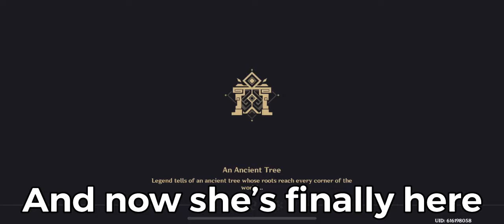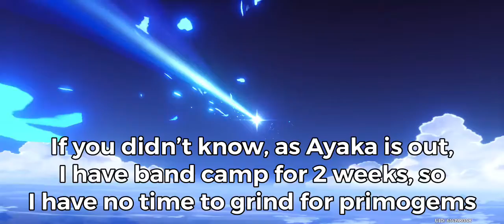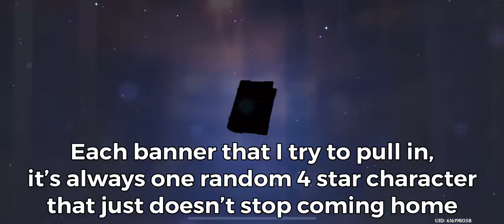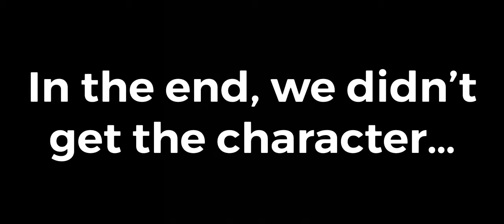It’s always a random character that keeps coming home | Pulling for Ayaka | Genshin Impact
Look, I wanted Ayaka because of her ice bridges at the beginning, but now I like her aesthetic too.

At some point, the next banner that I’d pull for, I’m going to get the same random 4 star character almost nonstop. I just hope that character won’t be Ningguang. Idk I just don’t like how she plays.

It sucks that I didn’t have the time to farm for primogems during her banner, otherwise, I could at least get a 5 star.

Well, at the bright side, I didn’t get Ningguang.